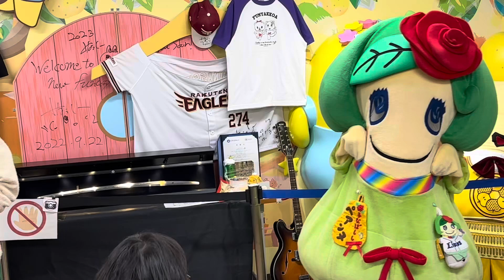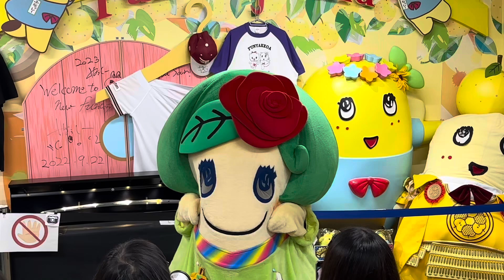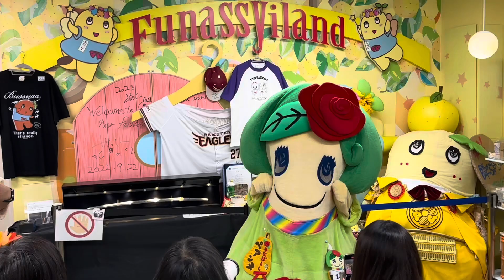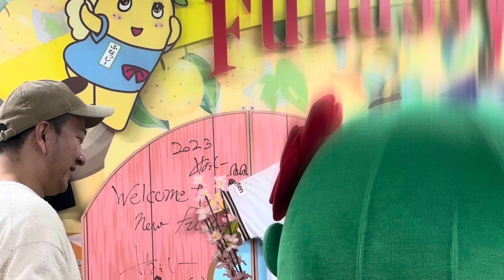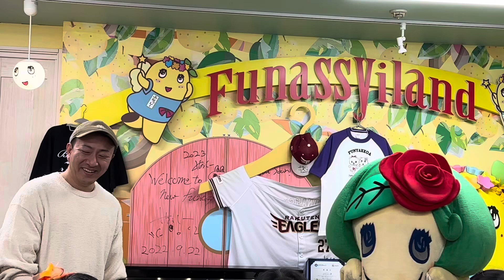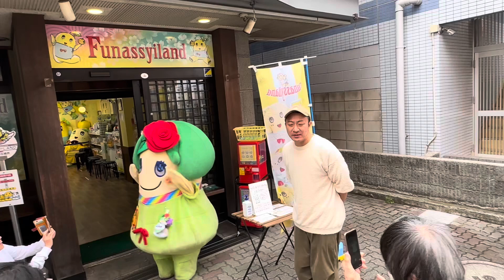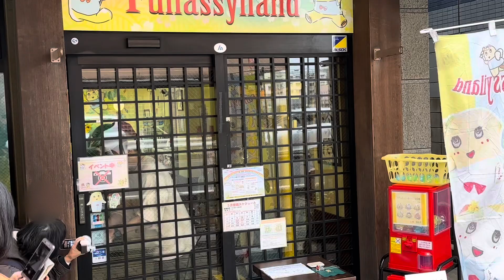3月24日 ペアンヌツーショット撮影会